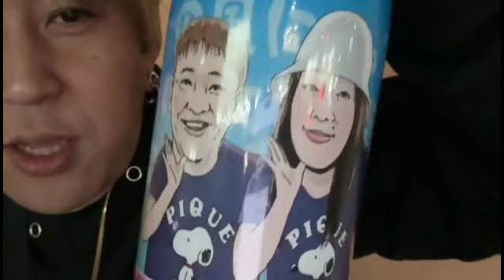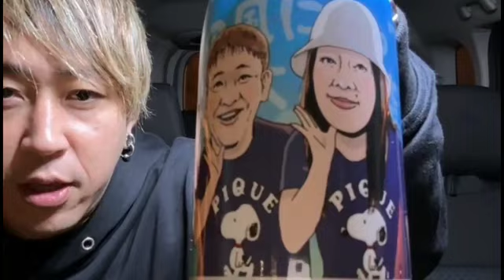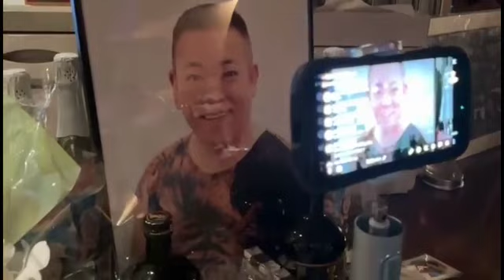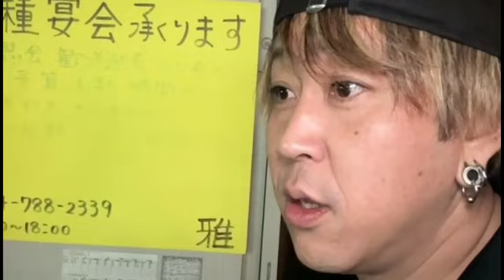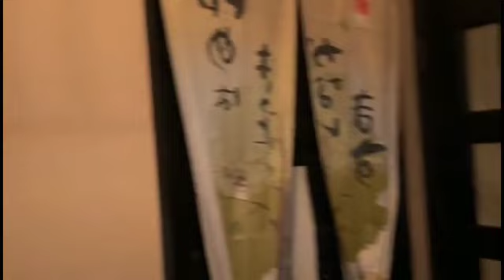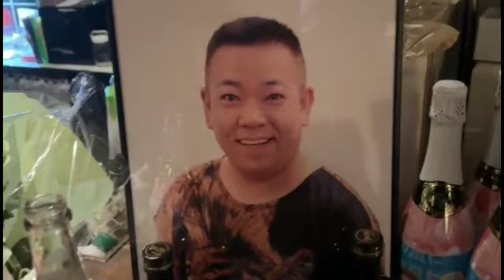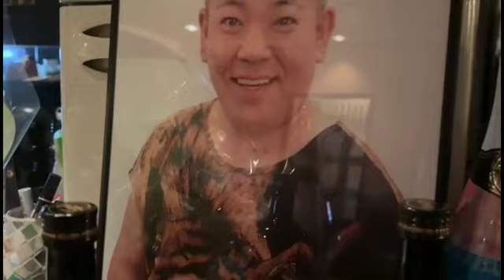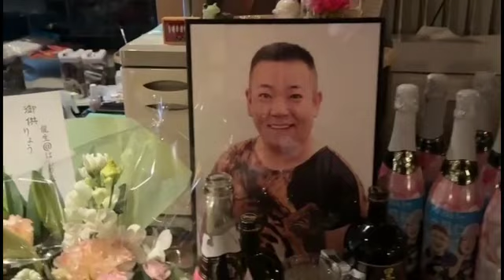【緊急】藤沢ななを送迎完了01 部長山田